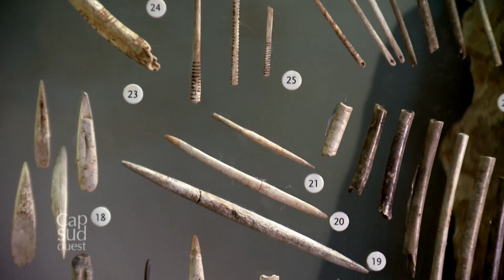Cap Sud-Ouest - La grotte du Placard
La grotte du placard site classé monument historique, surplombe la vallée de la Tardoire. Il y a 20 000 ans, la grotte du Placard fut décorée de fines gravures animalières et de signes complexes désormais appelés « signe de type Placard ». Les figures animales, principalement des chevaux, ont un tracé simple et maîtrisé, Les œuvres pariétales de l’époque solutréennes sont très rares et cette découverte est un apport essentiel pour l’étude de la culture du Paléolithique supérieur.